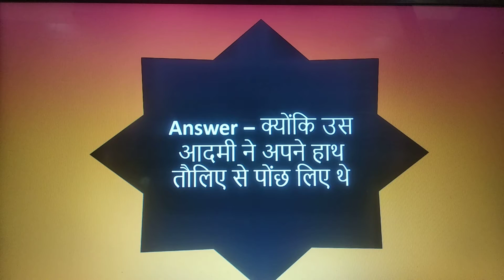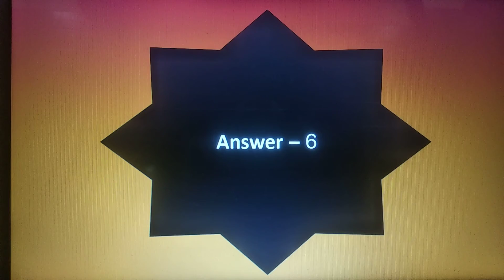ऐसी कौन सी चीज है जो पैदा तो समुद्र में होती है लेकिन रहती घर में है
वह कौन सी चीज है जिसे काटने पर लोग गाना गाने लगते हैं  ?
वह क्या है जो आपके पास जितना ज्यादा होगा उतना ही आपको कम दिखाई देगा ?
एक रूमाल के चार कोने हैं.  उनमें से अगर दो कोनों को काट दिया जाए तो कितने कोने बचेंगे  ?
 एक आदमी ने अपने हाथ पानी से धोए, फिर भी उसके हाथ भीगे नही, बताओ कैसे ?